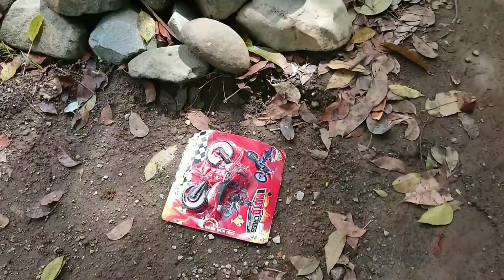Mencari Mainan Ultraman Z, Ultraman Max, Ultraman Ginga, Bus Tayo, Mobil Box Mobil Polisi, Hewan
Mencari Mainan Ultraman Z, Ultraman Max, Ultraman Ginga, Bus Tayo, Mobil Box Mobil Polisi, Hewan, Mobil Dino, Mobil Rally